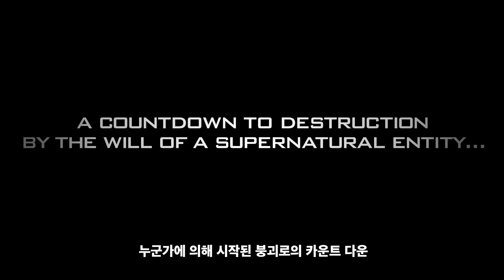【KOR】KOF XIV ULTIMATE EDITION | Trailer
DLC 캐릭터 8명 및 DLC 코스튬 10종, 거기에 오리지널 테마 10종을 수록!
총 58 캐릭터를 플레이할 수 있는 ’KOF XIV ULTIMATE EDITION’！